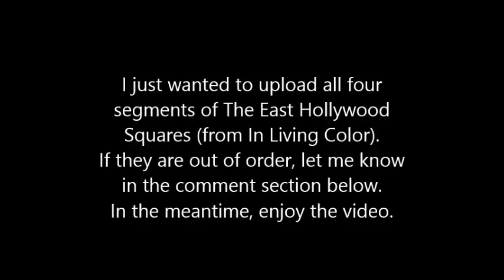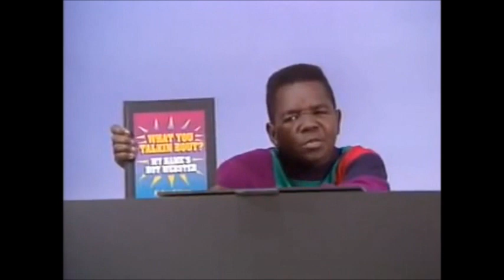In Living Color - Best of East Hollywood Squares